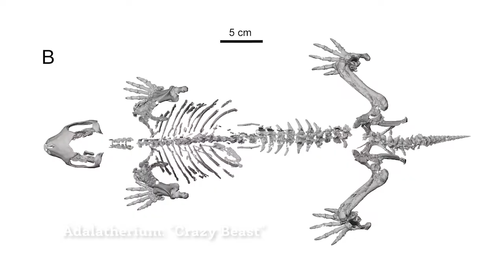Macalester Professor helps discover "Crazy Beast" in Madagascar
Raymond Rogers, DeWitt Wallace Professor and chair of the Geology Department, is the co-author of a groundbreaking article published today in the scientific journal Nature. The paper details the discovery of a new mammalian fossil in the Mahajanga Basin in Madagascar.